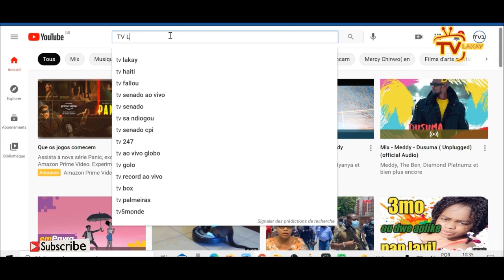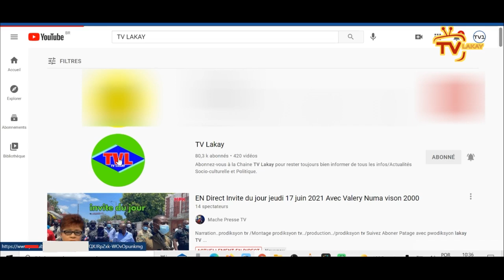Luko fè moun sezi, Gen nèg nan FANMI LAVALAS ki rele di P.Jovenel pa bay Aristide PASPÒ pou vwayaje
Gen nèg nan FANMI LAVALAS ki rele di Jovenel pa bay Aristide PASPÒ pou al pran swen pou kowona. LUKO
Pa bliye ABÒNE avèk chanèl Youtube TVLakay ak TVONE pou ka swiv tout gwo Emisyon DEBA / ANALIZ / REFLEKSYON sou majorite Radyo Ayiti ak tout gwo evènman k'ap domine mond lan , nou la chak jou 24/24